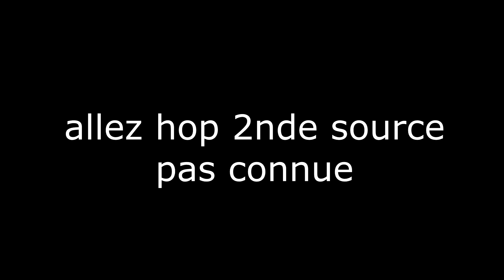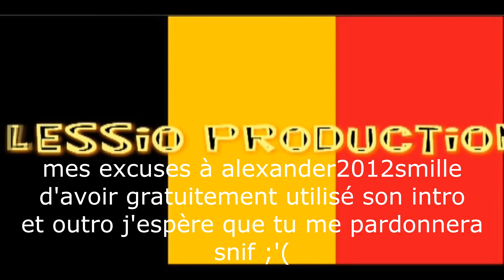[YTP FR] Tintin c'est la goutte d'eau qui fait déborder le vase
si alexander2012smille écrit "je suis ravi, Dieu Cyclonire, d'avoir pu figurer dans ta vidéo et je m'incline devant toi" dans les commentaires, je supprime ma vidéo "TITEUFWAVE" nofake

Musiques:

0:39 : All Star - Smash Mouth
0:41 : Frownland - Captain Beefheart & His Magic Band
2:15 : Bag Raiders - Shooting Stars
2:36 : Pink Floyd - Waiting For the Worms
2:44 : BIGARD LA STAR DU STEAK HACHé
3:33 : Foreigner - I want to know what love is
4:05 : Dany Brillant - Suzette
4:34 : Punk Weight - Death Grips